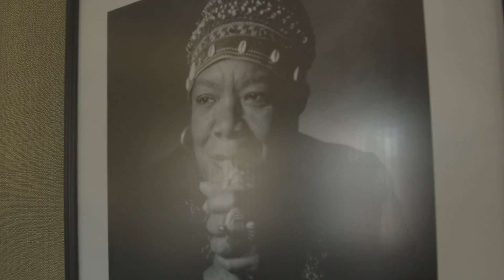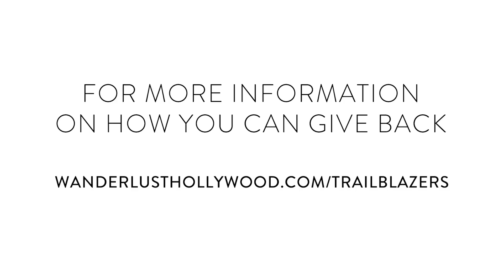Trailblazers: The Center at Blessed Sacrament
The Center at Blessed Sacrament is a community center in Hollywood that is dedicated to disrupting the epidemic of homelessness and offering resources that improve the quality of life of the most vulnerable in Los Angeles. Offering a safe haven, resources, and support for its community members, the Center at Blessed Sacrament is living-out the values of solidarity, connection, and promotion of peace.

Wanderlust is committed to the principles of yogic living, which include seva, or selfless service. Wanderlust Hollywood is proud to announce its collaboration with five local charities in the Los Angeles area to support their efforts to uplift the communities they serve. The Trailblazers program commits Wanderlust to local activism, working to take yogic values off the mat and into communities in need.